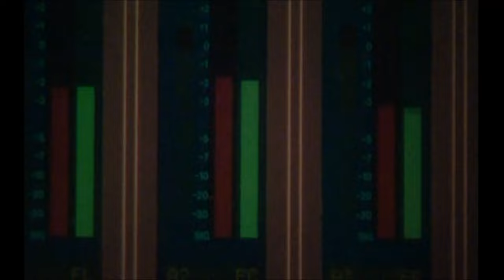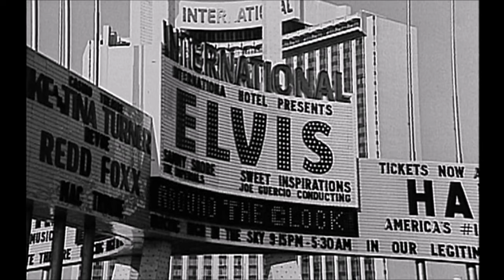Patch It Up! The Reconstruction of 'TTWII'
It would really mean a lot to me. More great stuff coming.